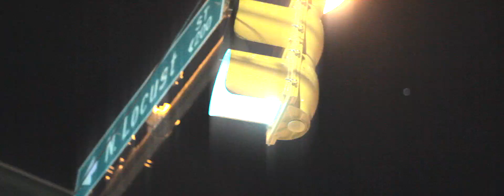Hamma Ft Acey Soprano "Loneliness" Official Video Shot by AHP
official video by 3PTB Hamma x Acey Soprano Shot by Alex Hassan AHP!